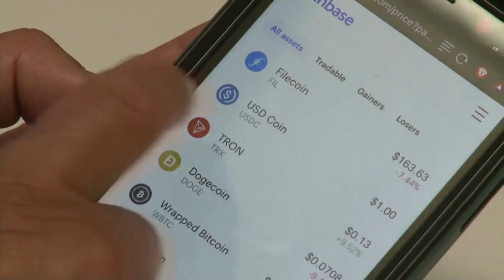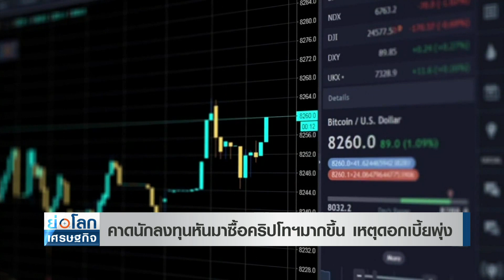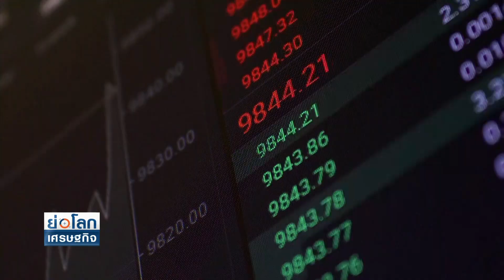คาดนักลงทุนหันมาซื้อคริปโทฯมากขึ้น เหตุดอกเบี้ยพุ่ง | ย่อโลกเศรษฐกิจ 18ก.พ.65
นักวิเคราะห์จากบริษัทฟันด์สแตรท  คาดนักลงทุนหันมาซื้อคริปโทฯมากขึ้น เหตุดอกเบี้ยพุ่ง